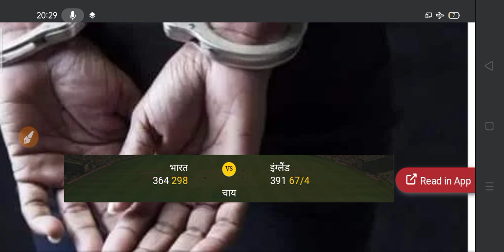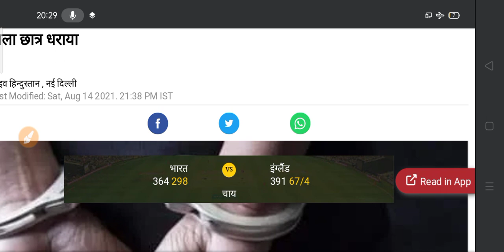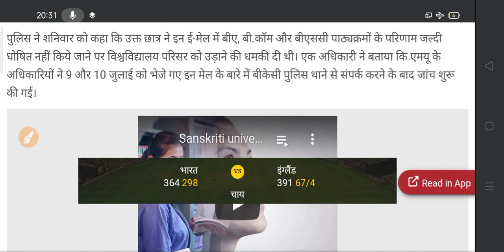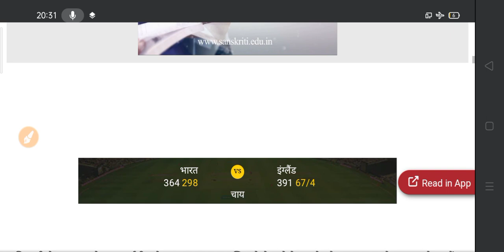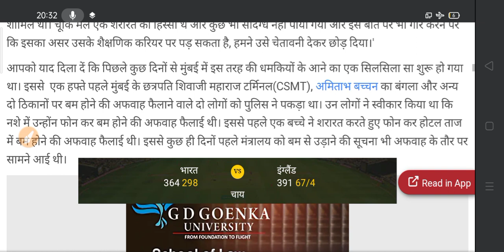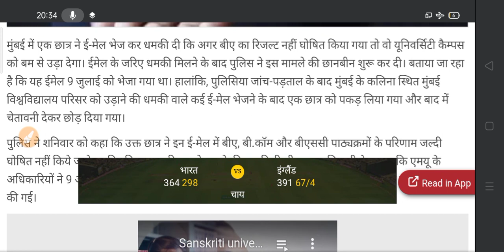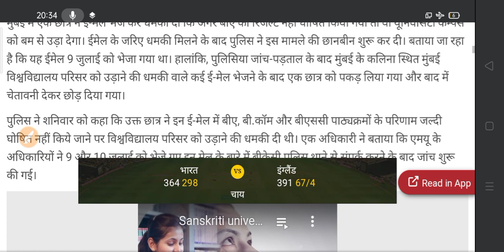University Promote Result 2021| कॉलेज के प्रमोट छात्रों का रिजल्ट कब आयेगा ? BA Promote Result 2021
ba first year promote result 201